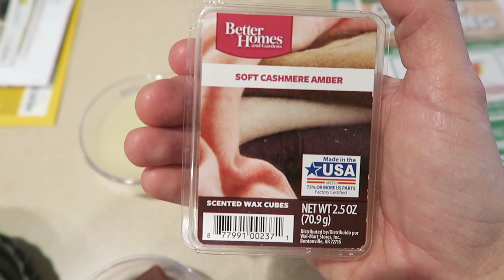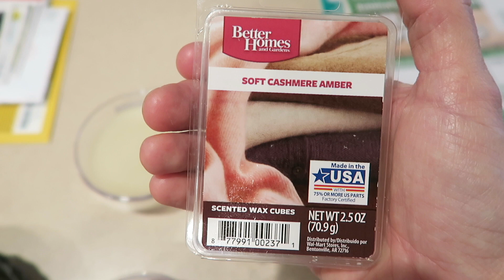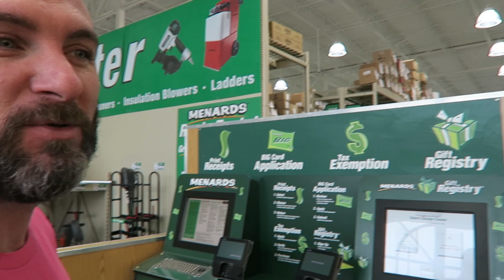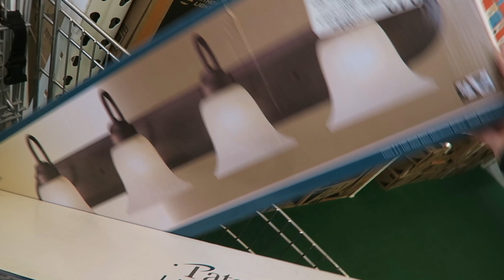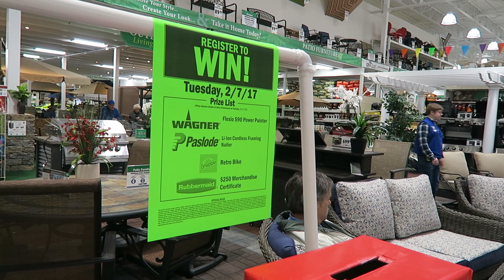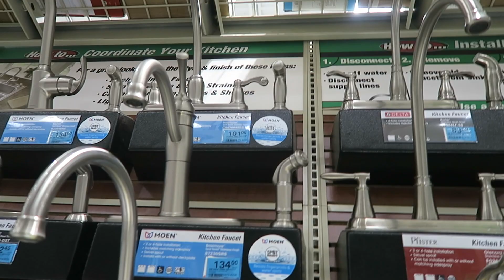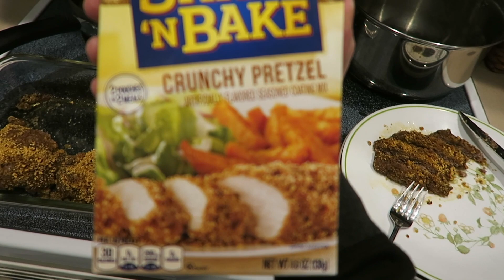VLOGENTINE'S 2017 DAY 7 - BRAND NEW MENARDS!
VLOGENTINE'S 2017 DAY 7 - Tuesday 2/7/17!